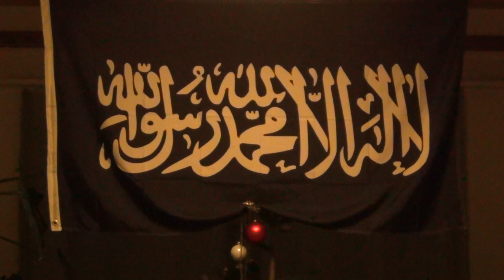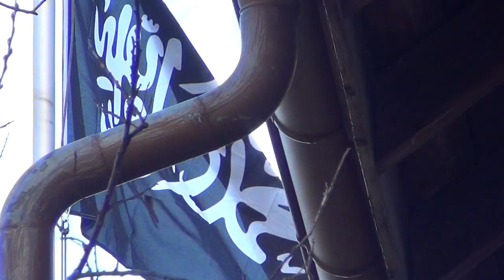Paix Mondiale: Khourassan, Noël, Monde Uni vs. Templiers d`Octogon Nid du Dajjal ou Diable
Si on ne s`unit pas très vite, l`humanité finira en esclavage totale par ces Templiers d`Octogon et leurs banques; l`ennemi de l`intérieur est très réel, et le nid du Dajjal ou diable est Octogon, et les Pharaons et les Soeurs d`Isis ne sont jamais disparu et occupent toutes les postes cléf dans la société.